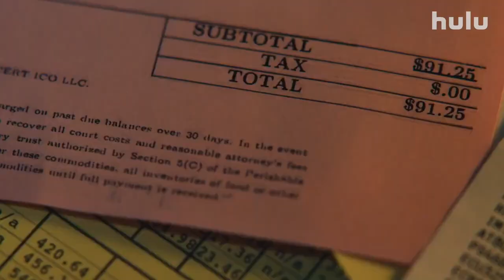WHAT'S IN MY QUEUE with 9-1-1's Oliver Stark: Why does the 9-1-1 star love THE BEAR? | TV Insider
911's Oliver Stark takes us through his queue. What has he been watching?